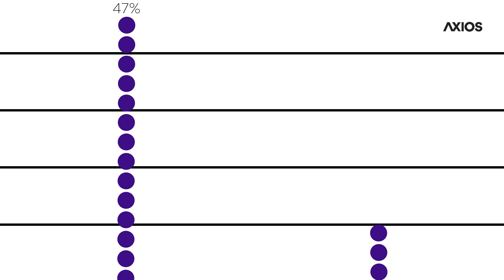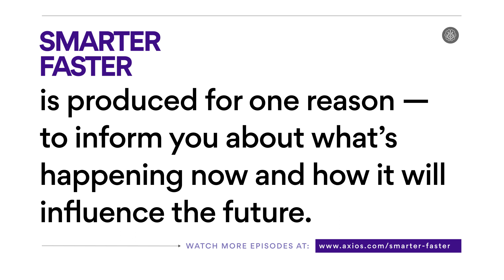Get on board with A.I.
Mark Cuban on working with A.I.: “If you're not up to speed on it, you won't be able to control your future—somebody else will.”